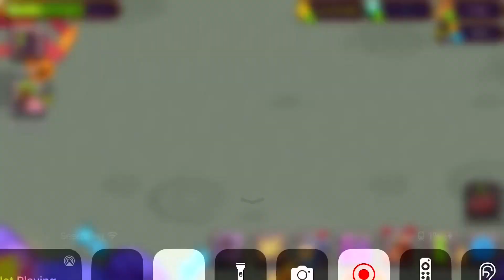Hatching Fydill in Msm (CloverSpell)